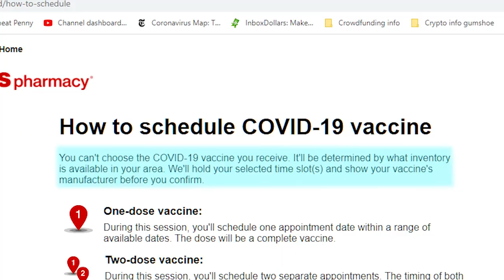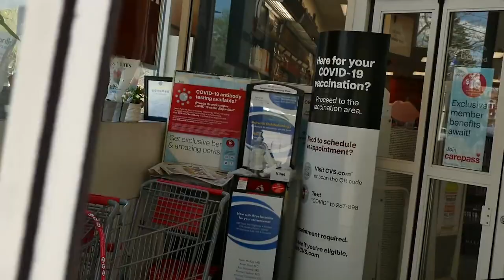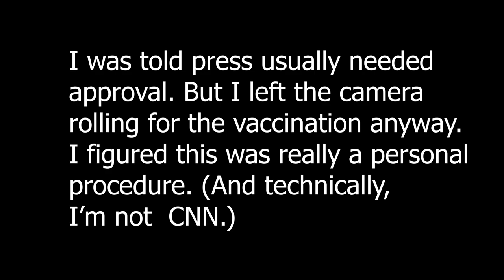COVID-19 VACCINE FIRST SHOT AND SIDE EFFECTS! - LAWRENCE RYAN - REBEL TUNNEL VLOG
Covin-19 Vaccine Moderna effects

In this episode of the Rebel Tunnel Vlog, I get my first installment of the Covid-19 Moderna vaccine.  My reaction may not have been the norm but it certainly was interesting.   The appointment was at a CVS near me.  The Moderna injection was relatively painless (the first day).  (Things were different the second day.)    The CVS staff were extremely helpful and friendly.    A unique experience.